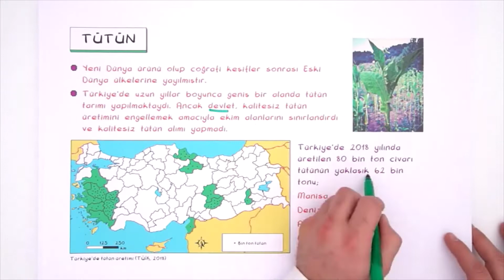11. Sınıf Coğrafya | Türkiye'de Tarım (Beşerî Sistemler - 8) (kavramlar, faktörler, ürünler) (Özet)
11.2.15. Türkiye’de tarım sektörünün özelliklerini açıklar. (Coğrafi sorgulama)
a) Tarım...la ilgili temel kavramlara yer verilir.
b) Türkiye'de tarımsal üretimi etkileyen faktörlere yer verilir.
11.2.16. Tarımın Türkiye ekonomisindeki yerini açıklar. (Harita becerisi; Tablo, grafik ve diyagram hazırlama ve yorumlama)
a) Türkiye'de yetiştirilen başlıca tarımsal ürünlerin dağılışına yer verilir.

AYT / YKS